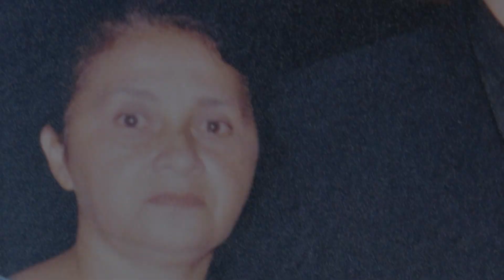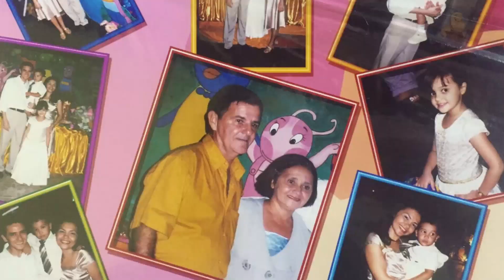Socorro Maia 60 anos